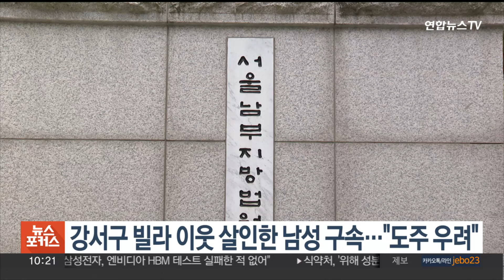강서구 빌라 이웃 살인한 남성 구속…"도주 우려" / 연합뉴스TV (YonhapnewsTV)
강서구 빌라 이웃 살인한 남성 구속…"도주 우려"

같은 빌라에 사는 이웃을 살해한 남성이 구속됐습니다.

서울남부지법은 어제(4일) 살인 혐의를 받는 40대 남성 A씨에 대해 "도망할 우려가 있다"며 구속영장을 발부했습니다.

A씨가 영장실질심사 출석 포기서를 제출하면서 서면 심리로 구속 여부가 결정됐습니다.

A씨는 지난 2일 서울 강서구의 한 빌라에서 이웃 주민인 50대 여성을 살해한 혐의를 받습니다.

A씨는 층간소음으로 범행을 저질렀다고 진술했지만, 유족 측은 이제껏 층간 소음으로 인한 갈등은 없었다고 주장한 것으로 알려졌습니다.